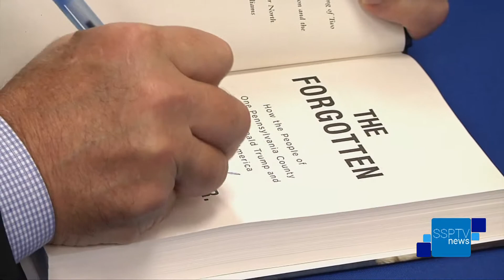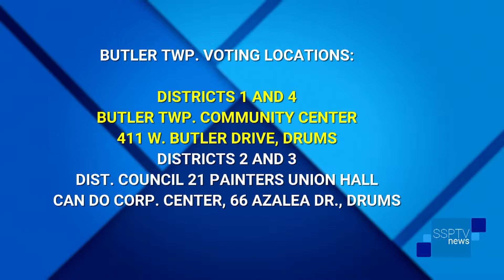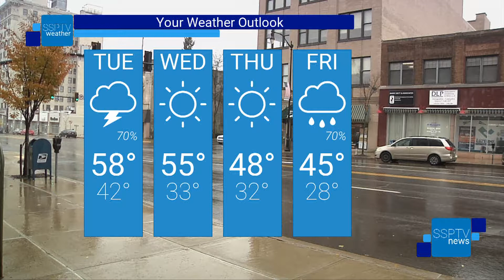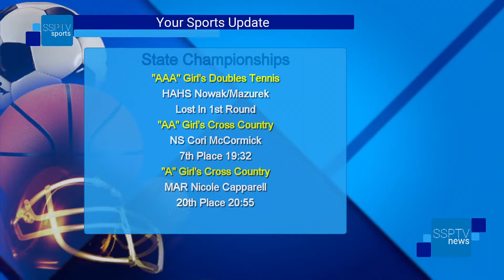SSPTV News Headlines: Monday, November 5, 2018